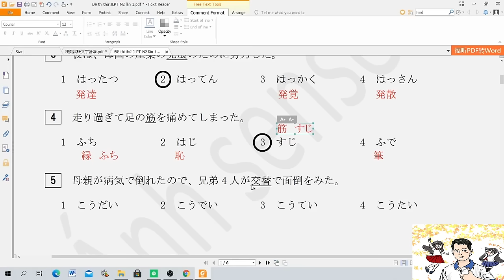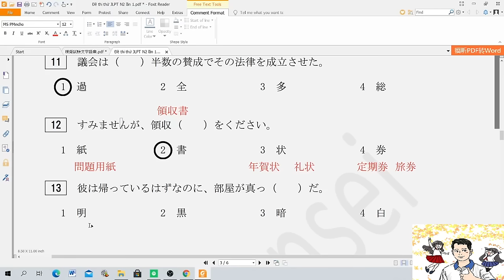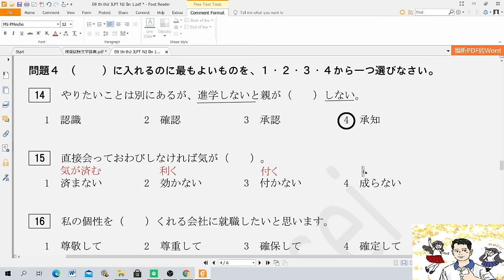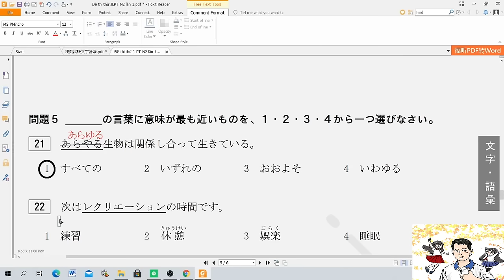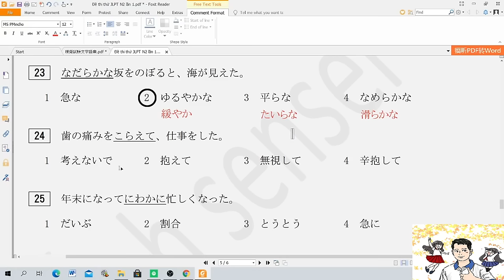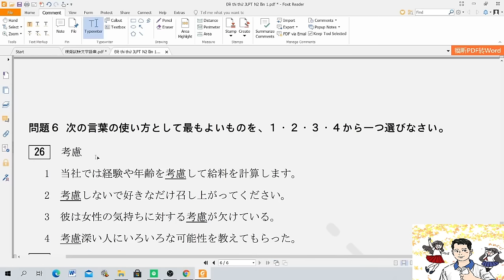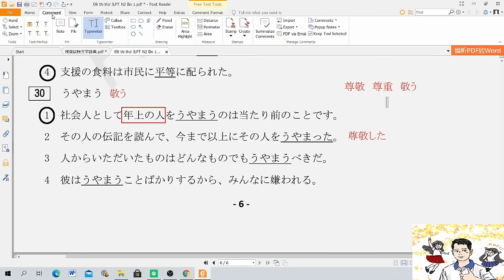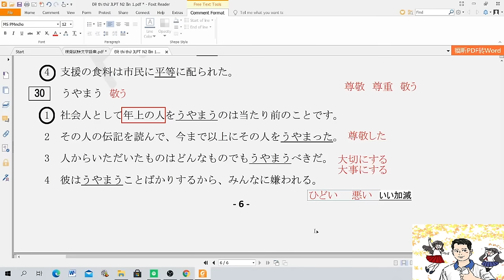Chữa đề ôn tập từ vựng JLPT N2 7/2024